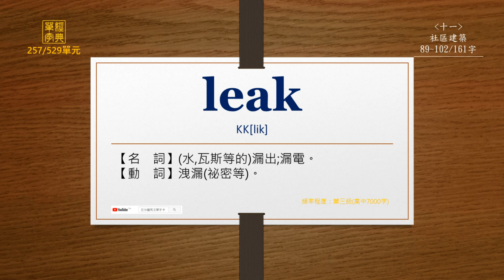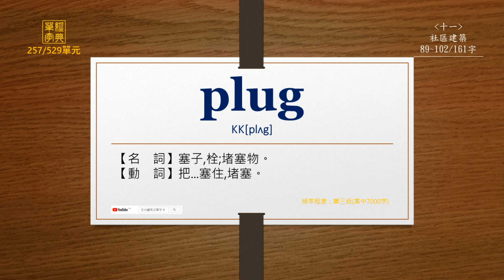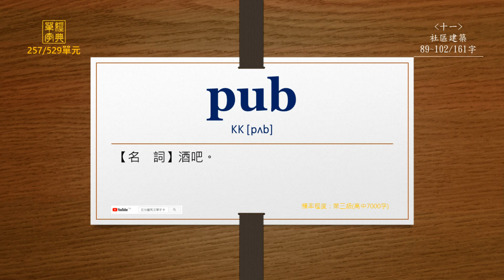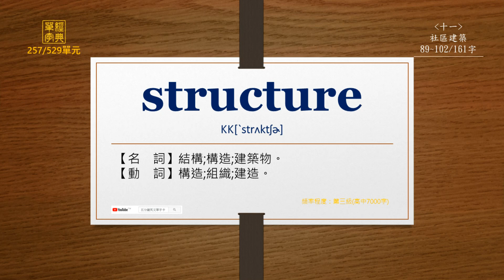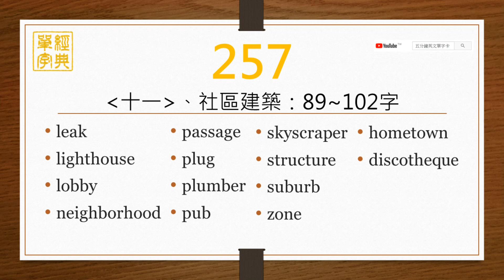經典單字(高中7000字)-第257單元(英前中後)